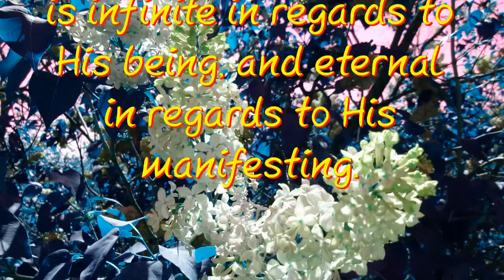Infinite Being - Spiritual Facts in Seven